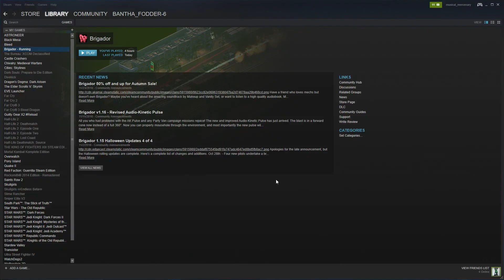The Androids Cabinet: Brigador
Had to remove music for copyright.

We are the Android's Dungeon! A collection of turbo nerds doing their best to play some damn video games and show you, the people, what kind of neat, crazy and sometimes terrible games are out there and hopefully have some fun along the way. We have a weekly podcast you can check out over on Soundcloud, iTunes and most other podcast hosts in existence that covers THE HOTTEST video game news, controversy, rumors as well as whatever other media and pop culture we may be into that week.

Featured Dungeoneers: Travis